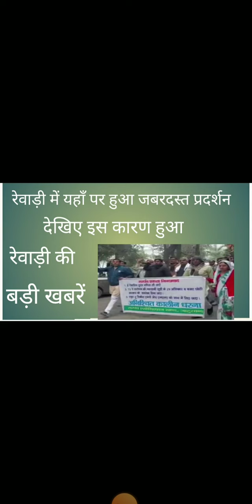Rewari update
rewari news
kosli news
bawal news
jatusana news
rewari ki badi khabre
bawal news
e tendring ko lekar virodh pardashan
rewari